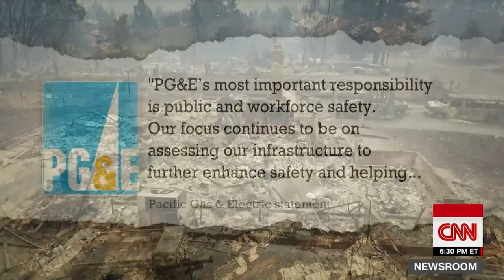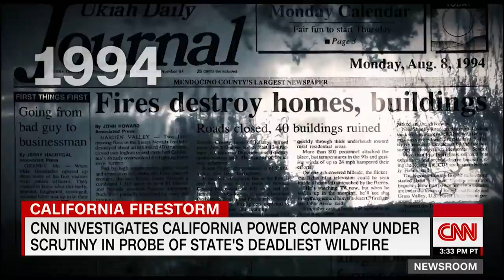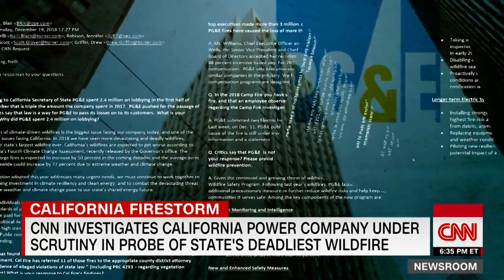California Attorney General Says PG&E Could Face Murder Charges For Wildfires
December 30, 2018 - California's largest public utility provider could face murder or manslaughter charges if it were found responsible for causing the state's recent deadly wildfires, according to court documents filed by the state attorney general. Pacific Gas & Electric Co., or PG&E, could potentially face a range of criminal offenses if any of the wildfires broke out as a result of the utility failing to properly operate and maintain power lines, per an amicus brief filed in US District Court by California Attorney General Xavier Becerra.